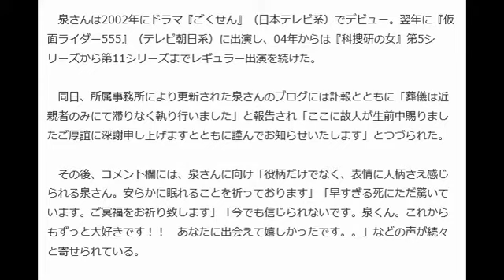泉政行さん死去「早すぎます」 ブログに追悼の声続々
ドラマ『科捜研の女』などに出演した俳優の泉政行さんが7月28日午後5時35分、都内の病院で亡くなった。4日、所属事務所が発表した。35歳という早すぎる死に泉さんのブログには「残念です。本当に残念です」「とても悲しいです。早すぎます」など続々と追悼の声が寄せられている。

【写真】2年前…会見で満面の笑みを見せる泉政行さん

　泉さんは2002年にドラマ『ごくせん』（日本テレビ系）でデビュー。翌年に『仮面ライダー555』（テレビ朝日系）に出演し、04年からは『科捜研の女』第5シリーズから第11シリーズまでレギュラー出演を続けた。

 　同日、所属事務所により更新された泉さんのブログには訃報とともに「葬儀は近親者のみにて滞りなく執り行いました」と報告され「ここに故人が生前中賜りましたご厚誼に深謝申し上げますとともに謹んでお知らせいたします」とつづられた。

 　その後、コメント欄には、泉さんに向け「役柄だけでなく、表情に人柄さえ感じられる泉さん。安らかに眠れることを祈っております」「早すぎる死にただ驚いています。ご冥福をお祈り致します」「今でも信じられないです。泉くん。これからもずっと大好きです！！　あなたに出会えて嬉しかったです。。」などの声が続々と寄せられている。

泉政行
泉政行 病気
泉政行 現在
泉政行 彼女
泉政行ごくせん
泉政行 科捜研